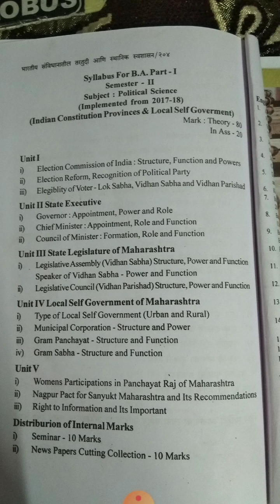बीए सेम २ -राज्यशास्त्र या विषयाचा अभ्यासक्रम (प्रा. रामटेके)